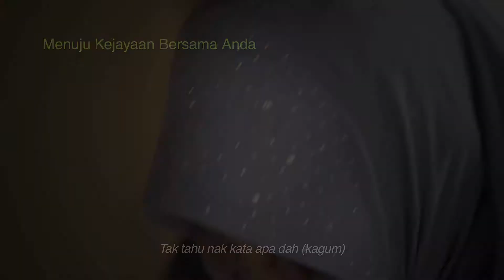TV Commercial | TABUNG HAJI | Umai Kulsom Idris 'Dah Sampai Dah' BM